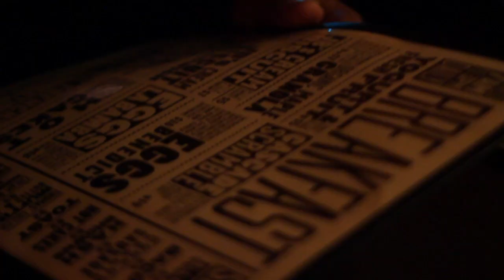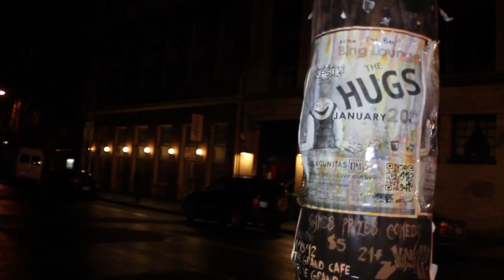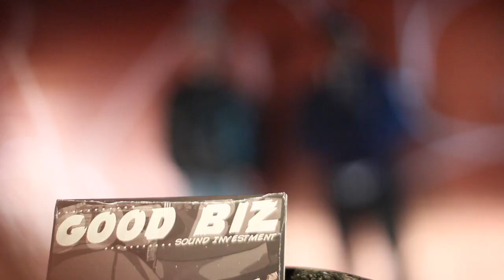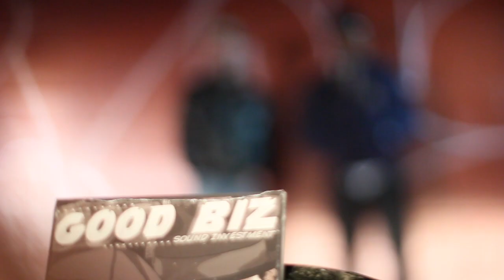Good Biz AMBITION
Good Biz Ambition is the 1st video released off the "Sound Investment" album. This song features EPP (TxE) and Reva Devito. Beat by Trox and Post Production by KP. All recording done by KP at Goodbiz Music Co studio (GMC). Mastered by Zeb (Momentum Studios). Video was shot and edited by Micah Warren of Ivy League Media. Partial wardrobe provided by Upper Playground Portland.